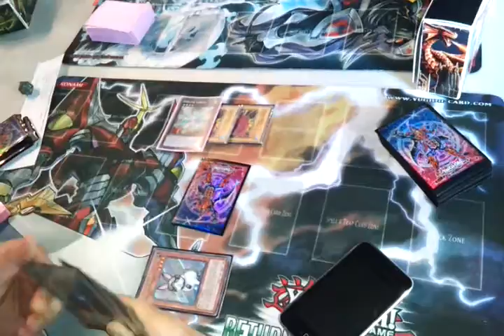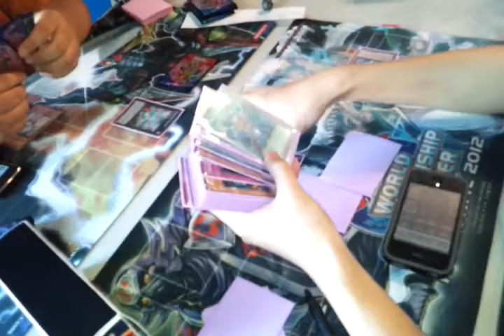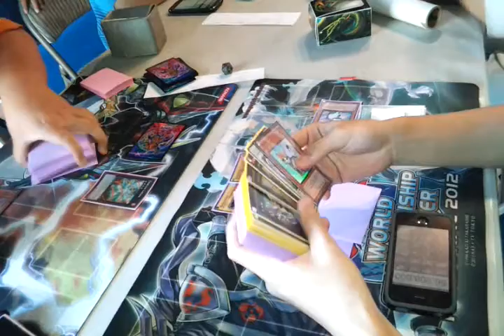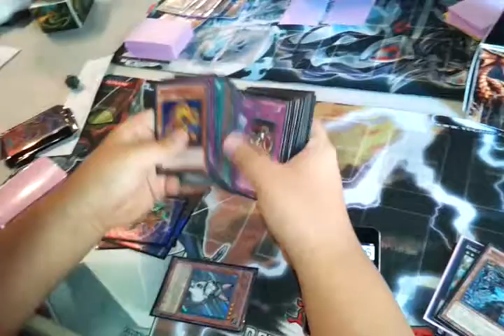Dino Rabbit Mirror Match @ Da-Planet's Yu-Gi-Oh Kinda-Sorta-Free Tournament - Top 8